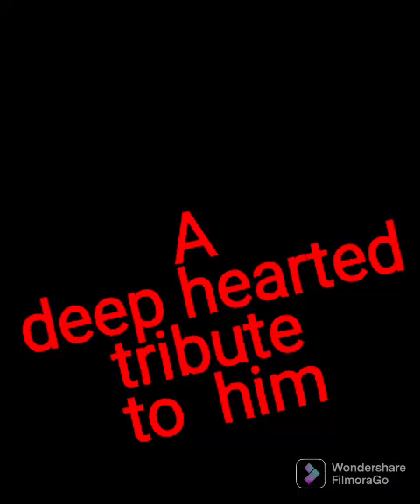Pal bhar jo bahela de